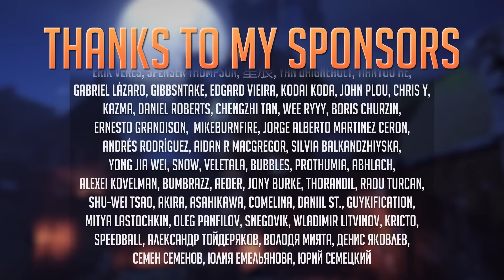KIRIKO WAS OUTPLAYED HARD - Overwatch 2 Moments #7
We make funny reaction montages with original commentary reviewing memes and stuff, high quality editing and effects expressing and showing our opinion and vision on each in-game situation.

Up Higher - Sven Karlsson
Railroad Rumble - Mike Franklyn
Time to Level Up - Josef Bel Habib
Deorc Decuple - FormantX
Death at First Sight - Edward Karl Hanson
Lack of Humanity (Instrumental Version) - No Sons of Mine
Isolated - AGST
Nice Outfit - Mac Taboel
Human Cannon - Mary Riddle
Balloon Delivery - T. Morri